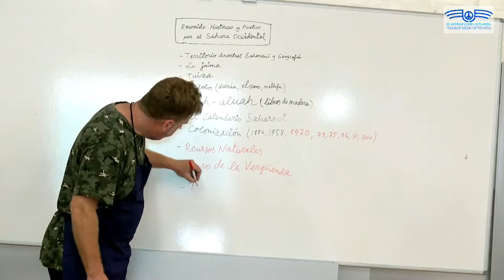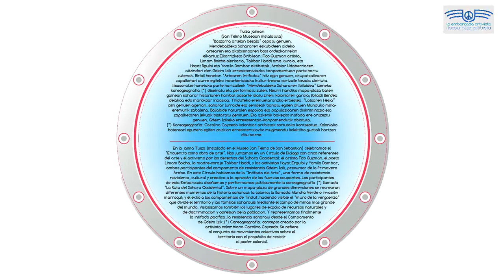Embarcada artivista: Sahara (2) / Itsasoratze artibista: Sahara (II)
Derechos y deberes transfronterizos: Saltando el Muro de la Vergüenza (2)
Celebramos el “Encuentro como obra de arte” en el que nos juntamos en un Círculo de Diálogo con cinco referentes del arte y
el activismo por los derechos del Sáhara Occidental: el artista Fico Guzmán, el poeta Limam Boicha, la madre-coraje Takbar Haddi, y las activistas Hayat Erguibi y Yamila Dambar, ambas participantes del campamento de resistencia Gdeim Izik, precursor de la Primavera Árabe. En este Círculo hablamos de la “Intifada del Arte”, una forma de resistencia noviolenta, cultural y creativa a la opresión de las fuerzas ocupantes.
Mugarteko eskubide eta ardurak: Lotsaren Hesiaren gainetik jauzika (2)
“Batzarra artelan bezala” ospatu genuen eta Mendebaldeko Sahararen eskubideen aldeko artearen eta aktibismoaren bost ordezkarirekin elkartu ginen Elkarrizketa Biribilean: Fico Guzman artista, Limam Boicha olerkaria, Takbar Haddi ama kuraia, eta Hayat Rguibi eta Yamila Dambar aktibistak, Arabiar Udaberriaren
aitzindari den Gdeim Izik erresistentziazko kanpamentuan parte hartu zutenak. Biribil honetan “Artearen Intifadaz” hitz egin genuen, okupatzailearen zapalketari aurre egiteko indarkeriabako kultur-tresna sortzaile bezala ulertuta.